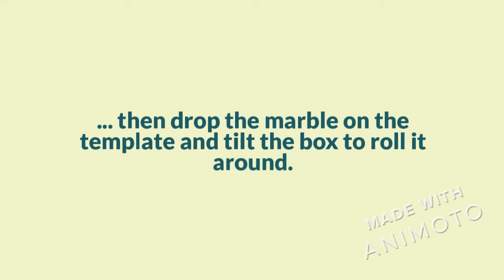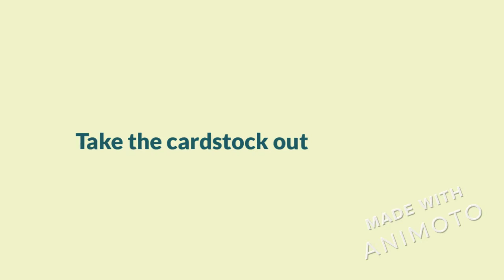Mickey Mouse Marble Painting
Marble painting is fun and easy way for kids to make abstract art wall hanging.

You can use a simple (and free!) Mickey Mouse template to make a craft just for Disney lovers.

Basically all you do is stir a marble around in a jar of paint, drop it into a box, and tilt the box so the marble rolls the paint around.

What could be easier?

IMPORTANT NOTE: This is not a great activity for young toddlers, since the marble could be a choking hazard.

Be sure to click this link for full instructions and to download the FREE Mickey Mouse template: